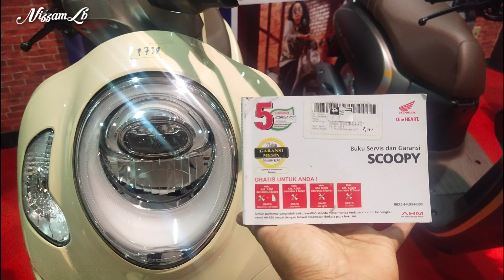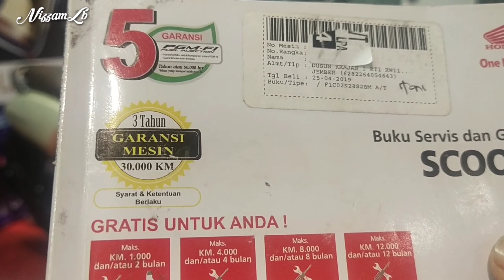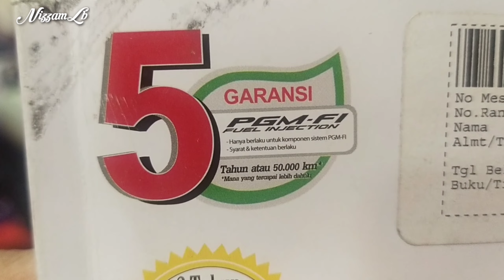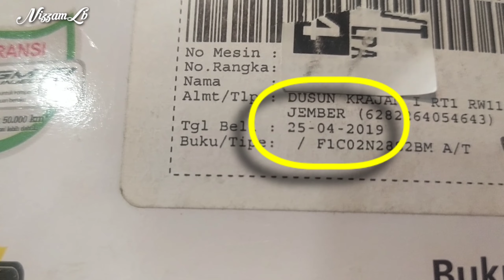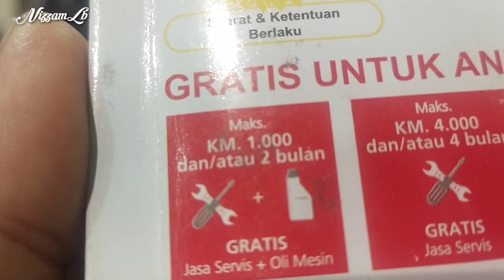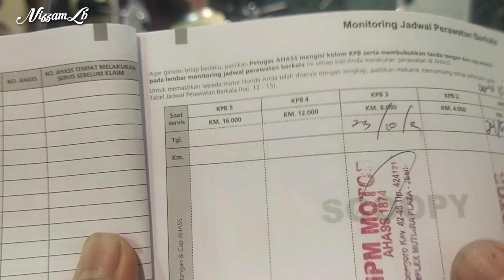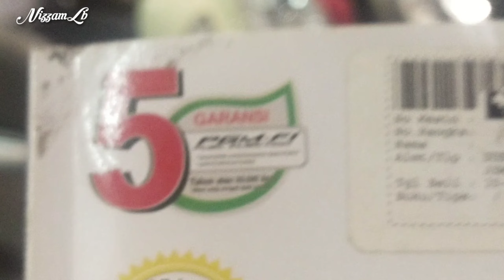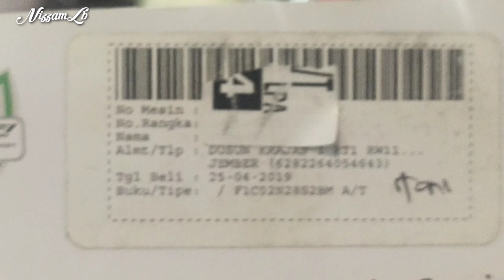BUKU SERVIS SCOOPY 2021 || KAPAN SERVIS PERTAMA MOTOR BARU?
Video berikut membahas penjelasan kapan kita melakukan servis scoopy 2021 terbaru kita?

kpb 1 adalah maximal km 1000 atau dan 2 bulan
kpb 2 adalah maximal km 4000 atau dan 4 bulan
kpb 3 adalah maximal km 8000 atau dan 8 bulan
kpb 4 adalah maximal km 12000 atau dan 12 bulan

dari max. km dan bulan pencapaianya mana yang tercapai lebih dahulu.
maka hatus melakukan servis di bengkel resmi honda / ahass.